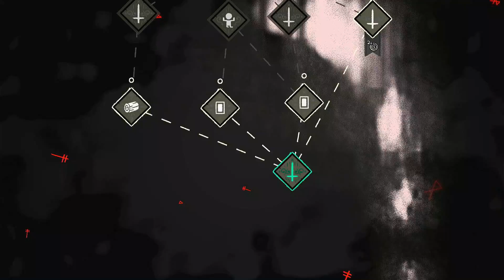WE CAN REFIGHT LESHY?! - Cult of the Lamb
Talk about a blast from the past!